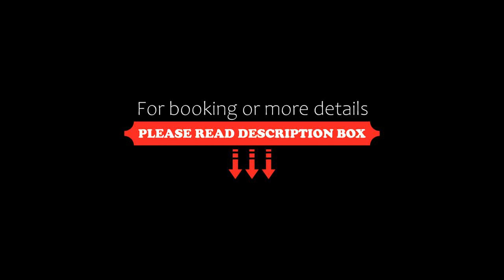Expo Hotel, Plovdiv, Bulgaria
About Property:
You're eligible for a Genius discount at Expo Hotel! To save at this property, all you have to do is sign in.
Expo Hotel is located in the central part of Plovdiv, right next to one of the famous hills, and minutes away from the old town and the International Fair.
The hotel offers well-equipped rooms with free Wi-Fi and many modern amenities, with a view towards the Bunardjik Park and the centre. Start you...
Property Type: Hotel
Address: 38 Ruski Blvd., Plovdiv Center, 4000 Plovdiv, Bulgaria
Searching For
1. Expo Hotel - Plovdiv - Bulgaria
2. Expo Hotel - Plovdiv - Bulgaria Address
3. Expo Hotel - Plovdiv - Bulgaria Rooms
4. Expo Hotel - Plovdiv - Bulgaria Amenities
5. Expo Hotel - Plovdiv - Bulgaria Offers and Deals
Audio Credit:
Track Title: Subway Dreams
Artist: Dan Henig